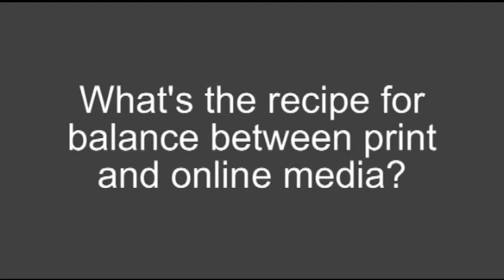INMA Poll: Marten Jochemsen, Wegener Huis-aan-huisMedia